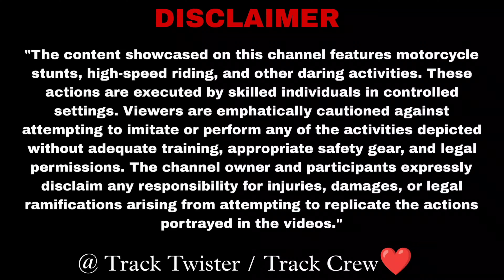Riding Powerful R15V3 Bs6🔥/Top Speed Test?🤯/Don't Try This🥵/Escaped From Accident😱/Pocket Rocket🚀⚡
[Kindly Use Headphones For Better Audio Quality 🎧⚠️]
Hey Fam❣️
Ride Safe 🙏 Wear Helmets please Don't Try This ♨️💢
👉Product By:- Ht Exhaust Salem
Thanks.